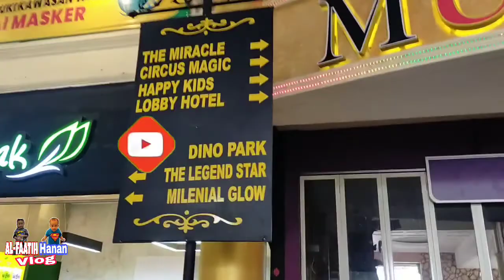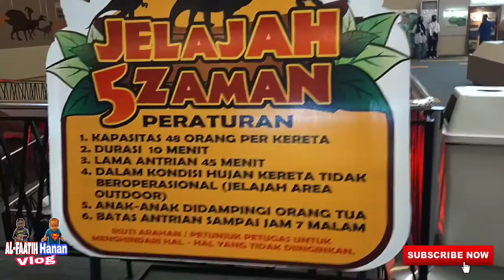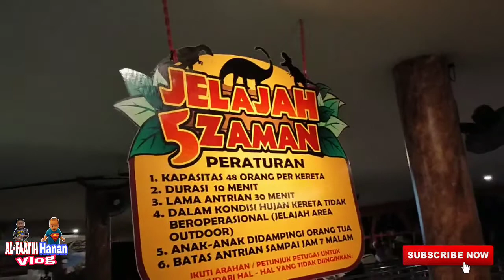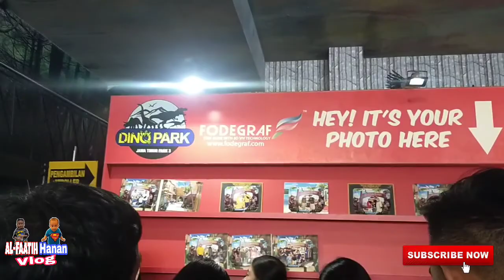Wow Seru Lihat Dinosaurus di Dino Park Jatim Park 3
Pas acara ulang tahun Hanan yg ke 3 tgl 20 Agustus 2022 Alfaatih Hanan lagi jalan jalan di Dino Park Jatim Park 3 nih guys . Pakai jasa travel ggs adventure

kuy klik link video @ggs_adventure yg lainya yuk nonton sampai habis.

Sebelum ke bromo dan malang wajib nonton video ini ggs_adventure

Cari travel murah ke Bromo dan malang pakai travel ggs adventure saja

Bromo murah dan city tour malang murah ggs_adventure

Happy holiday my family my adventure Malang Bromo @ggs adventure

Paketan city tour malang dan Bromo murah @ggs_adventure

Kuy lah *Jalan2 Sambil Beramal yuk*
Nikmati  Paket City Tour malang & Bromo 2D1N (2hari 1Malam) privatetrip bersama kami @ggs_adventure